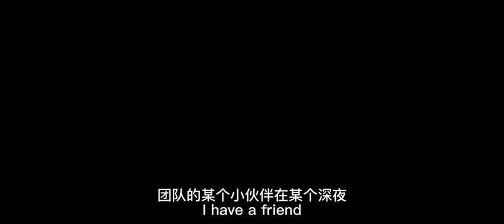各路明星来拜年